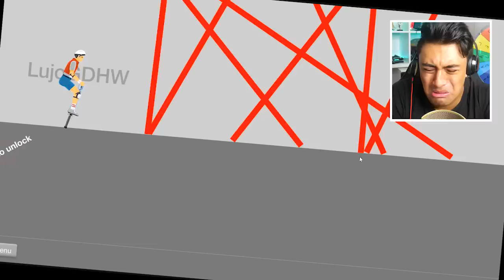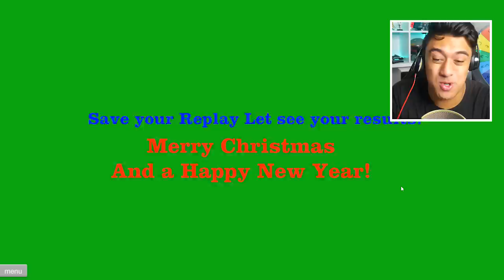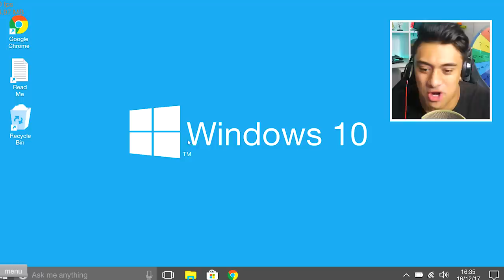REAL IMPOSSIBLE JUMP CHALLENGE! (Happy Wheels #83)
REAL IMPOSSIBLE JUMP CHALLENGE! Welcome back Homies! Today we are back with a brand new Happy Wheels bottle flip video  , If you enjoyed this video then subscribe to join the Homie Squad and become a Homie, Also make sure to drop a like for more amazing Happy Wheels bottle flip videos!

Happy Wheels is a game about beating funny and hard levels, In today's Happy Wheels video we have heaps of fun beating funny levels and also do some impossible bottle flips!